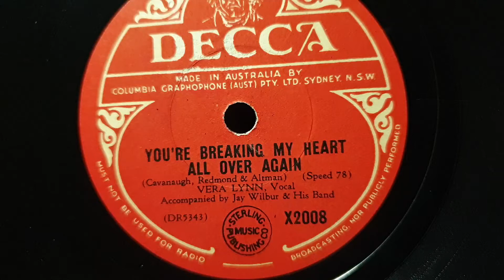You're Breaking My Heart All Over Again. Vera Lynn. Decca 78rpm. Brunswick Seville Gramophone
Brunswick Seville Panatrope Gramophone Phonograph